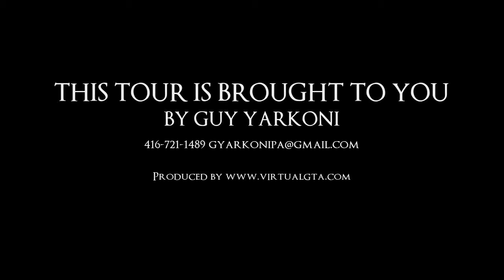500 Sherbourne St, Loft 415, Toronto ON M4X 1L1, Canada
500 Sherbourne St, Toronto ON M4X 1L1, Canada

Come home to luxury at ‘The 500 Condos and Lofts’, an upscale condominium complex in the heart of downtown Toronto.  The 34-storey high rise is nestled on a quiet lane, next to Wellesley Magill Park and just steps away from the streets of upscale Bloor, bustling Yonge and the prestigious ‘Cabbagetown’ district on Parliament Street.  Share in the pride of this community, fortunate to enjoy nearby amenities, shops, restos and entertainment!  Take a stroll to UofT, Ryerson, Loblaws at the old Maple Leaf Gardens, Dundas Square by Eaton Centre or to one of the nearby parks and Rosedale Ravine.  Transportation is made easy with two subway lines up the street, Wellesley Station at Yonge and Sherbourne Station at Bloor.  The location is simply ideal for those seeking a quiet community with the conveniences of downtown living. Loft 415 is located on the top level of the west wing of the tower, where the units are unique with 10’ ceilings.  The corner unit is brightened with views from every window overlooking a park, townhomes and the dome of Our Lady of Lourdes Church.  Marvel in this exclusive property, like none other in the city!*TERRACED / CORNER SUITE* Rarely offered! Loft style on the top floor of Private West wing of Building!  Massive 1245sf (interior) PLUS 460sf (exterior) with TEN FOOT Ceilings! 2+1, 2 baths, private terrace, W/I closet, big laundry/storage room.  Open and bright windows with beautiful unobstructed views! Family room can be closed off to complete a 3rd bedroom.